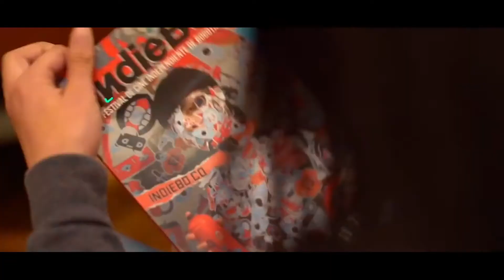INDIEBO A TRAVÉS DE LOS AÑOS